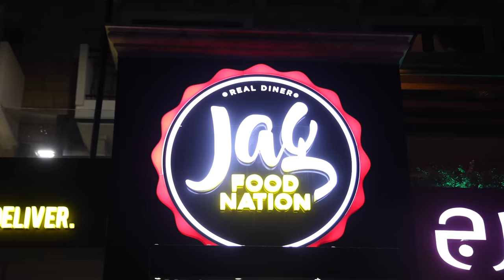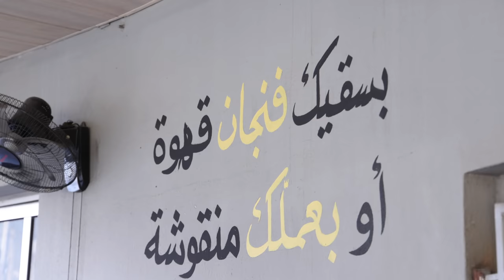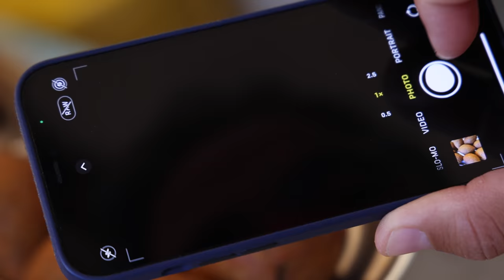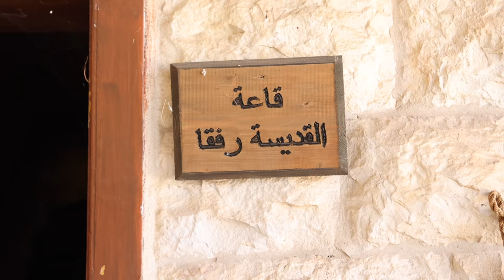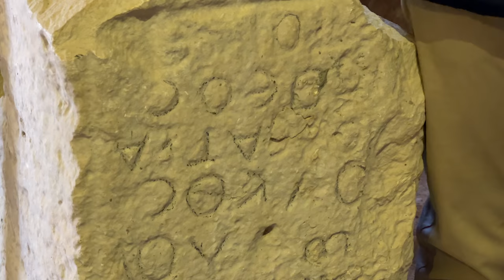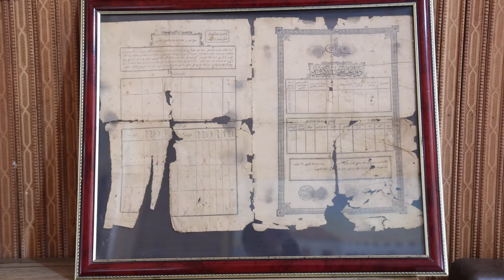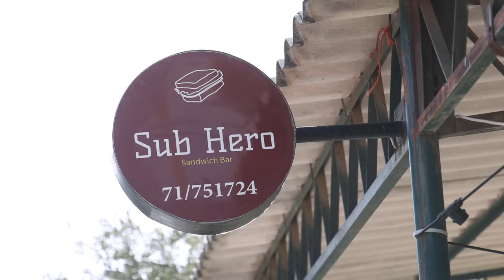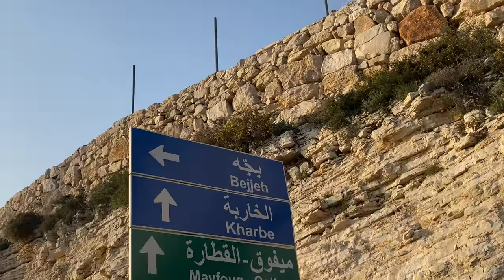JBEIL District: 13 Villages, Archeological Sites, Roman & Phoenician Heritage (Day 1 & 2)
3 أيام في قضاء جبيل: 13 قرية ، موقع أثري ، تراث روماني وفينيقي (اليوم 1 و 2)
3 Days in Jbeil District: 13 Villages, Archeological Sites, Roman & Phoenician Heritage (Day 1 & 2)
3 Days around the district of JBEIL!
Villages visited: Jbeil, Amchit, Qartboun, Maad, Ainkfaa, Ghbaline, Bejjeh, Hakel, Lehfed, Mechmech, Jaj, Mayfouk, Ehmej.
ثلاثة أيام حول منطقة جبيل: ثلاثة عشر قرية ، موقع أثري ، تراث روماني وفينيقي
Byblos District (Arabic: قضاء جبيل‎; transliteration: Qadaa' Jbeil), also called the Jbeil District (Jbeil is Lebanese Arabic for "Byblos"; standard Arabic Jubail), is a district (qadaa) of the Mount Lebanon Governorate of Lebanon. It is located to the northeast of Lebanon's capital Beirut. The capital is Byblos. The rivers of al-Madfoun and Nahr Ibrahim form the district's natural northern and southern borders respectively, with the Mediterranean Sea bordering it from the west and Mount Lebanon from the east, separating it from the adjacent district of Baalbek in the Beqaa Valley.
The Byblos District rises from 0 to 2,300 meters above sea level in the north. "Jabal el-Mnaitra" is also in the district, and said to have an altitude of 2,911/2,807 meters above sea level, but this isn't confirmed. Moreover, The District hosts a number of significant sites. The capital Byblos is an important historical and archaeological site boasting Phoenician, Roman, and Crusader ruins. The mountain village of Aannaya hosts the Saint Maroun-Aannaya monastery and the Catholic shrine of Saint Charbel (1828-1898), the first Lebanese saint (officially canonized by Pope Paul VI in 1977), both significant religious Maronite Christian holy sites. The village of Laqlouq, which has an altitude of 1,750 meters to 2,000 meters, is a ski resort. The village of Afqa contains the Afqa grotto, which is the source of the Nahr Ibrahim, also known as the Adonis River. The village of Bentaël (also spelled Bintaael) contains the first protected area in Lebanon, established in 1981. The village of Jaj hosts surviving cedar trees from the ancient cedar forests from which cedar wood was exported to Egypt and later to Jerusalem. The village Chikhane is considered the birthplace of the first Russian school in the Middle East, believed to have been established during World War I. The village of Hjoula is among the very rare villages in Lebanon to contain fossilized sea animals in it, along the village of Haqel. Byblos District also has a notable beach life with many public and private resorts existing along the seaside.